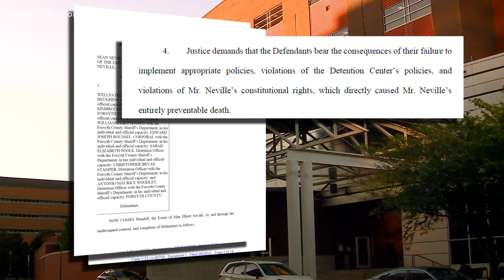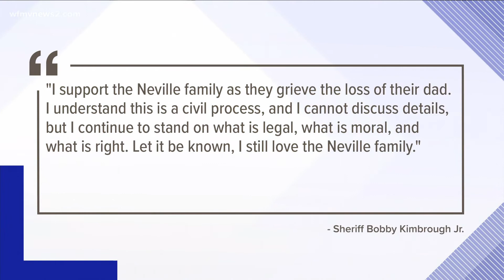Civil suit filed in John Neville's Forsyth Co. jail custody death case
The son of John Neville has filed a lawsuit against the Forsyth County Sheriff, 5 detention officers, and a nurse after his father's death in 2019.

Sean Neville filed a civil lawsuit Tuesday in the U.S. District Court for the Middle District of North Carolina.

The lawsuit lists Forsyth County Sheriff Bobby Kimbrough Jr., the five detention officers and nurse charged in connection with Neville's death, Wellpath LLC, and Forsyth County as the defendants.

The lawsuit is seeking $25,000 in damages as well as any additional amount determined by the court.